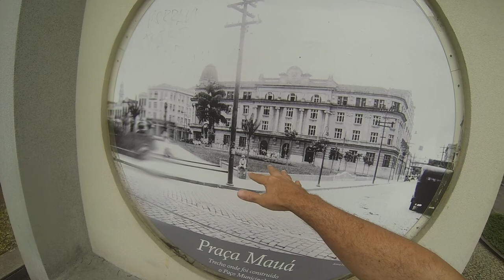05.11.2017 Centro de Santos: Falando sobre o antigo Mappin e também sobre o químico José Bonifácio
Num dia chuvoso de domingo em Santos, andando pelas ruas do Centro Histórico e falando sobre uma filial do antigo Mappin, na época chamada de Mappin Stores teve uma loja em Santos, entre os anos de 1918 e 1927. Ficava na rua Santo Antonio, atual rua do Comércio. Também lembrando do lado de pesquisador químico do Patriarca da Independência, José Bonifácio de Andrada e Silva, que entre outras descobertas, em 1800 encontrou um mineral ao qual chamou de Petalita, no qual havia um novo elemento químico, o Lítio.